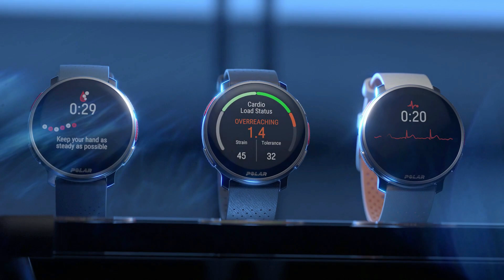Polar Vantage V3 HR